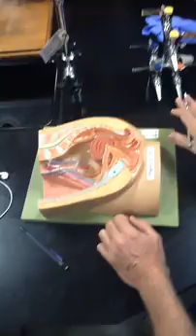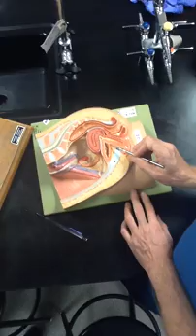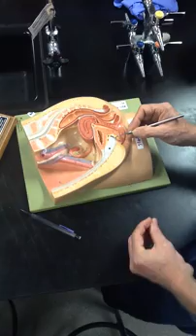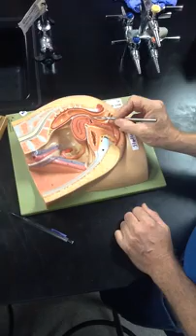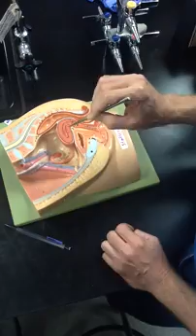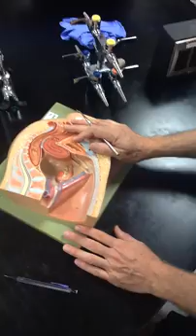Female Reproductive Organs Plastic Model Demo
Thanks to Ashley Jean-Baptiste for this video!  Shows female pelvis and reproductive organs in mid-sagittal section plastic model.